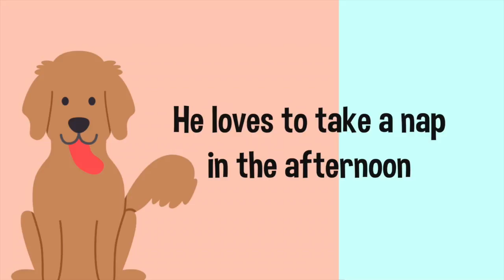Golden Retriever 8 weeks old /cahorro de 8 meses by wendylou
Watch How LUKE grows up every Saturday  /Mira como Luke crece cada Sabado

What does an 8-week old golden retriever do?
Que puede hacer un Golden Retriever de 8semanas?

basic puppy obedience./ obediencia basica
Chewing on everything. / muerde todo
Take naps / toma siestas
Explore and smells everything / explora todo a su paso
Potty training / entrenarlo para ir hacer sus necesidades

First Video: I Got a Puppy